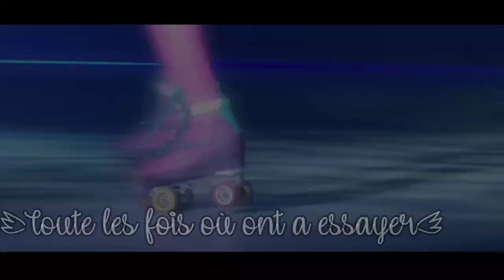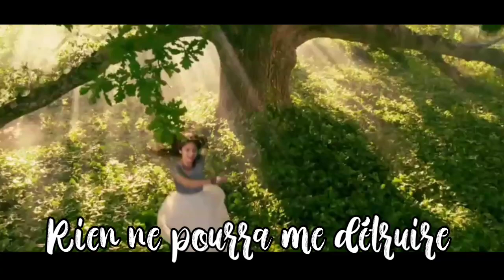•Luna Valente- Jamais la même•